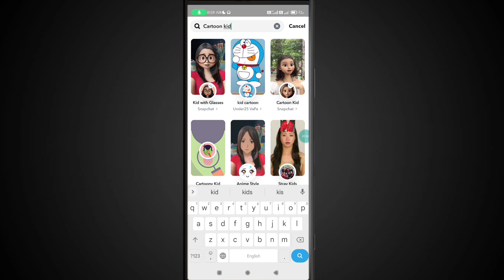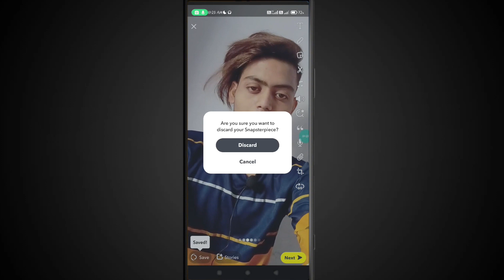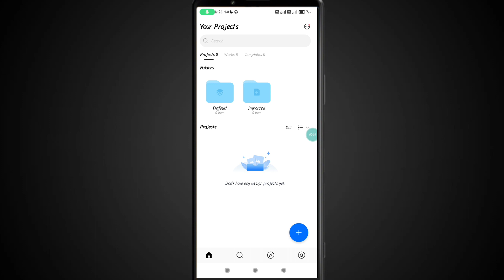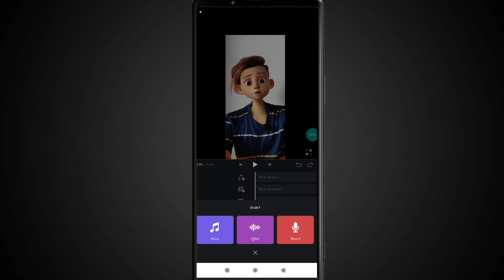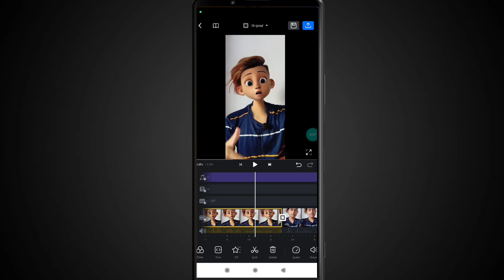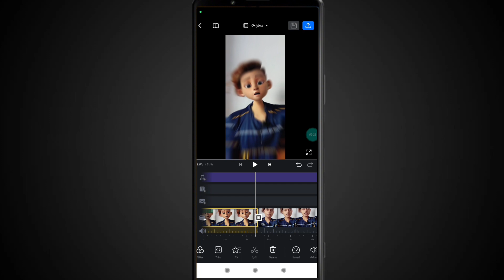Cartoon Face Reels Video Kaise Banaye || Snapchat Cartoon Filter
( Paytm Cash Giveaways Win Karne ke liye  Telegram Channel Join kar lo )

Cartoon New Trending Video Kaise Banaye,
Snapchat Cartoon Filter,
Snapchat Filter cartoon face,
Snapchat cartoon reels,
Cartoon video kaise banae,
Cartoon effect instagarm,
Reels par cartoon video kaise banaye,
Instagarm cartoon reels video, anaaaas original audio reels editing,
How to edit cartoon face video, Cartoon face editing,
Cartoon face video editing, Cartoon face,
cartoon face reel editing, instagram new trending cartoon reels video editing,
cartoon face new reel editing kaise kare, cartoon face video editing, Snapchat Cartoon Filter, Instagram Cartoon New Trending Video Kaise Banaye,
 cartoon effect instagarm, Cartoon face video editing, Snapchat cartoon reels,
snapchat cartoon filter,
cartoon face reels instagram editing,
cartoon face reels editing, trending reels cartoon face, cartoon face reels instagram song, cartoon face reels